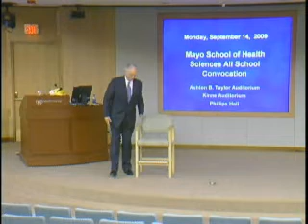Mayo Clinic Presentation